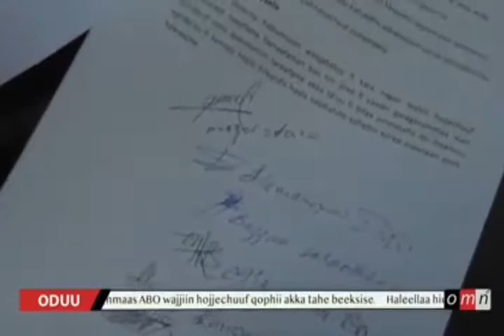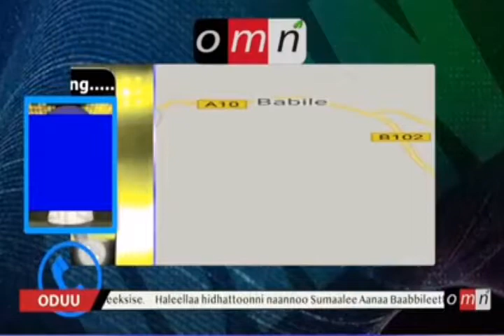OMN MNO Konkolaattota 27 Aanaalee daangarra jiraniif kenne. 25/2018